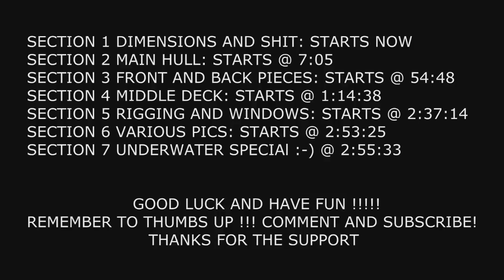MINECRAFT TITANIC TUTORIAL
►This had to be re-uploaded due to a 3rd Party Match that could not be resolved. Original video had 320K+ views and over 3000 Likes. Thank you very much for all the support and continued support on this awesome and fun build!!

You are free to use any of my designs on your worlds or servers as long as you please give me credit for the design itself. If you post it anywhere make sure link the video itself and my channel !!

This is my tutorial on the RMS Titanic. This build is all original and not meant to be 100% historically correct. Although, all the main recognizable features are there and where they need to be. I hope everyone enjoys this build and remember to give me credit for this design if you use it anywhere.

►SHIP DIMENSIONS ARE: 272L X 29W X 63H